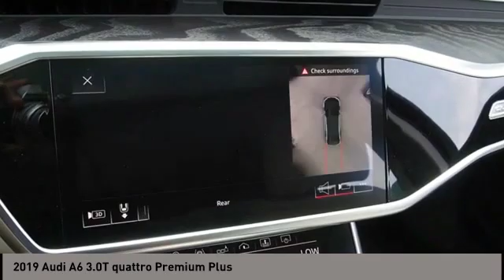2019 Audi A6 San Antonio TX N072397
2019 Audi A6 3.0T quattro Premium Plus

Audi Dominion
 21105 IH 10